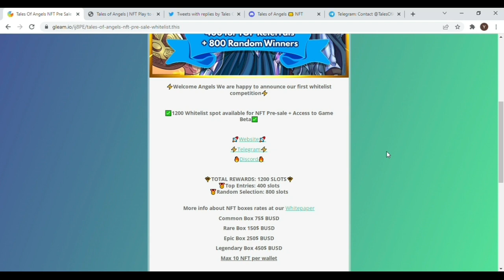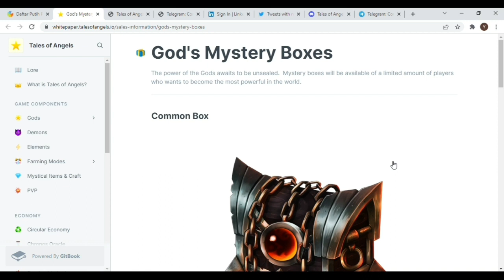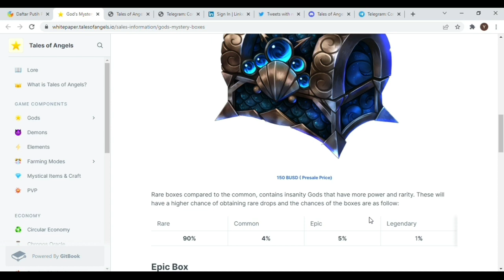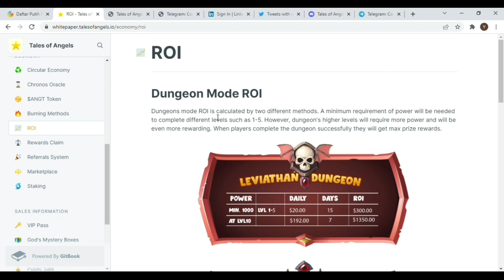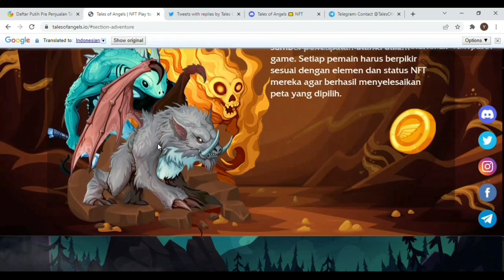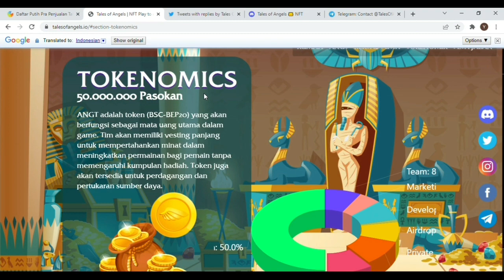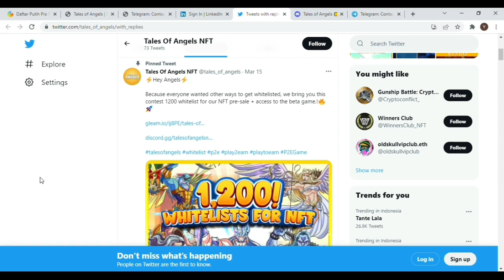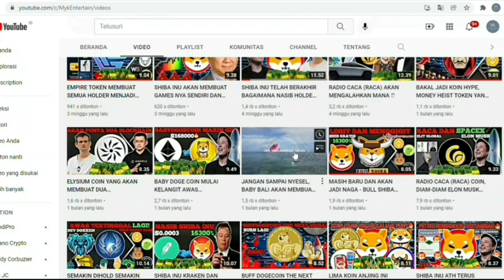TALES OF ANGELS TOKEN YANG SAYA TUNGGU DI BULAN APRIL - GAME P2E FUNDAMENTAL ‼️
🔱TOTAL REWARDS: 1200 SLOTS🔱
🥇Top Entries: 400 slots
🥇Random Selection: 800 slots

More info about NFT boxes rates at our Whitepaper
Common Box 75$ BUSD
Rare Box 150$ BUSD
Epic Box 250$ BUSD
Legendary Box 450$ BUSD
Max 10 NFT per wallet

Winners Announcement: 26th March

Presale Start Time: 5th April 14:00 (UTC)

Presale End Time: 6th April 14:00 (UTC)
Note: Private sale will last for 24h if after that time there's any box remaining, it will be open to the public for another 24h but 10% higher price (This will be the only chance to buy epic or legendary after the game is released only common and rare will be available with 20% higher price)

🔥Tales Of Angels will announce the winners at our Discord, Telegram channel, and social media.🔥

The more entries you have, the more chances you have to win. Don't forget to add your BSC wallet address below!

Indonesia

TOTAL HADIAH: 1200 SLOT🔱
 Entri Teratas: 400 slot
 Pilihan Acak: 800 slot

 Info lebih lanjut tentang tarif kotak NFT di Whitepaper kami
 Kotak Umum 75$ BUSD
 Kotak Langka 150$ BUSD
 Kotak Epik 250$ BUSD
 Kotak Legendaris 450$ BUSD
 Maks 10 NFT per dompet

 Pengumuman Pemenang: 26 Maret

 Waktu Mulai Prapenjualan: 5 April 14:00 (UTC)

 Waktu Akhir Prapenjualan: 6 April 14:00 (UTC)

Catatan: Penjualan pribadi akan berlangsung selama 24 jam jika setelah waktu tersebut masih ada kotak yang tersisa, kotak tersebut akan dibuka untuk umum selama 24 jam lagi tetapi harga 10% lebih tinggi (Ini akan menjadi satu-satunya kesempatan untuk membeli epik atau legendaris setelah game dirilis saja  umum dan langka akan tersedia dengan harga 20% lebih tinggi)

 Jangan lewatkan!  🏃⚡🚀.

Semakin banyak entri yang Anda miliki, semakin besar peluang Anda untuk menang.  Jangan lupa untuk menambahkan alamat dompet BSC Anda di bawah ini!